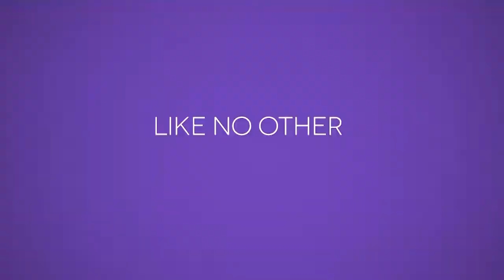Tráiler El pañuelo rojo